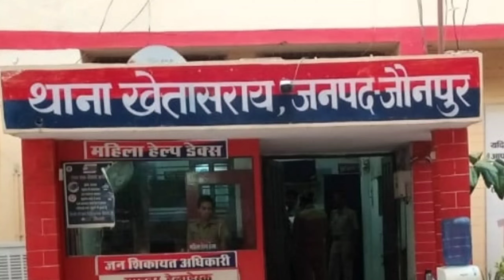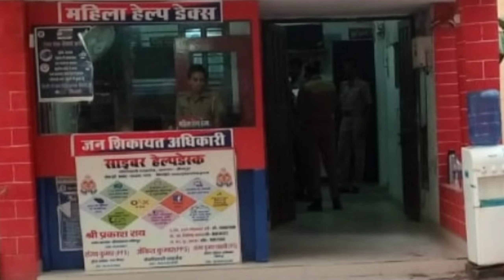जौनपुर के खेतासराय थाना क्षेत्र में दहेज ना मिलने पर पत्नी को दिया तलाक | Jaunpur news | Khetasarai